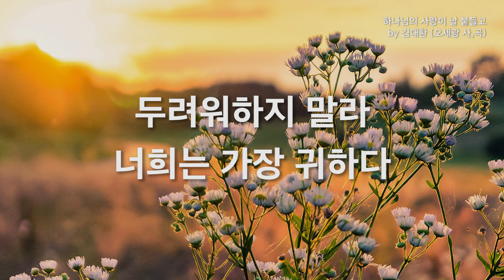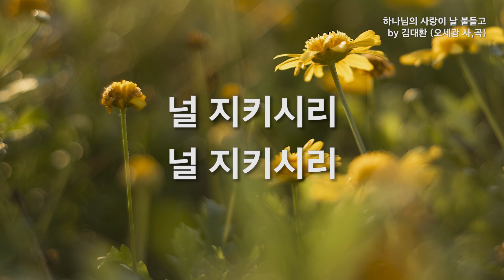하나님의 사랑이 날 붙들고 by 김대환 (오세광 사,곡)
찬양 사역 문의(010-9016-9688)